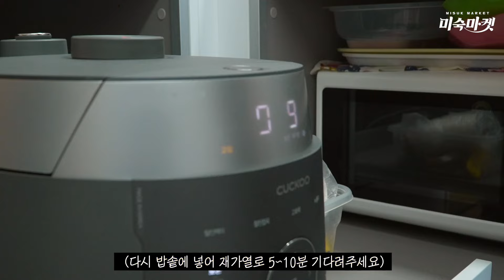명절 최고 간식! 어른부터 아이까지 모두 좋아하는 약밥 (영양밥)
[미숙한 부엌 시즌2] Ep.89 명절 최고 간식! 어른부터 아이까지 모두 좋아하는 약밥 (영양밥)

📍약밥: 찹쌀 6컵, 밤. 대추 달인 물, 흑설탕 4, 호박씨2, 해바라기씨 2, 호두2, 간장7, 소금 0.2, 참기름2, 계피가루 0.5,
잣, 건포도, 크랜베리, 참기름 4, 꿀 1컵, 각종 토핑